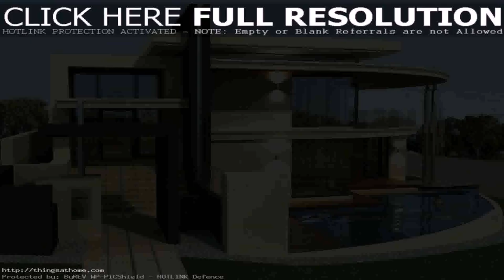Modern House Philippines 2016 - Gif Maker DaddyGif.com (see description)